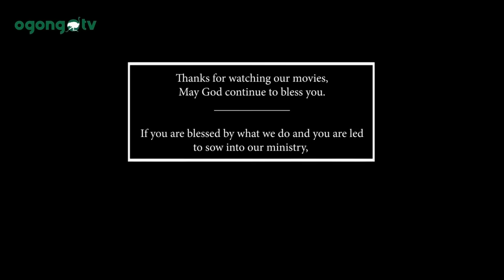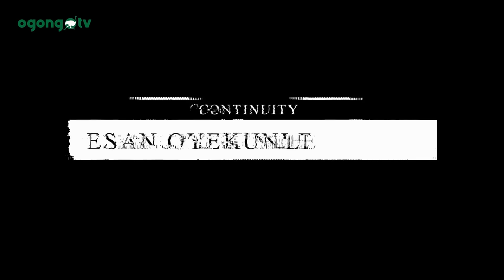SHOULD I MARRY HER?|| LATEST GOSPEL MOVIE ON OGONGO TV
I am one of those few men who find it extremely difficult to love a girl. I have many of them as friend though, but none of them get attracted to me... they did not possess what I like in a woman that will be my wife. SHOULD I MARRY HER?

May you be blessed as you watch this movie in Jesus name.